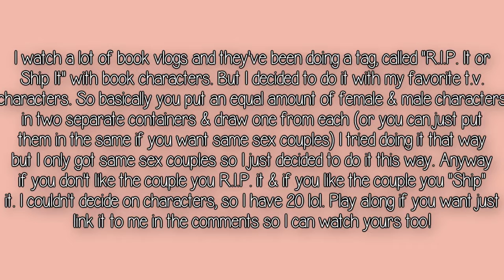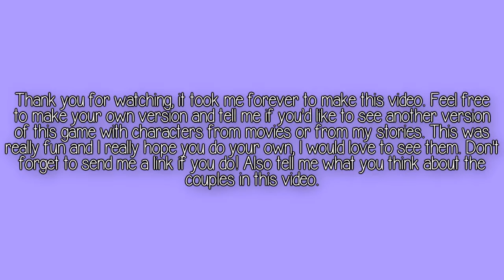A Game [You Can Play Too]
The more characters you use the more fun it is.